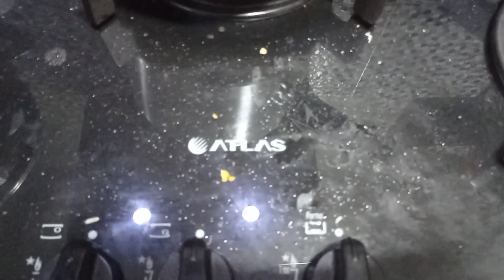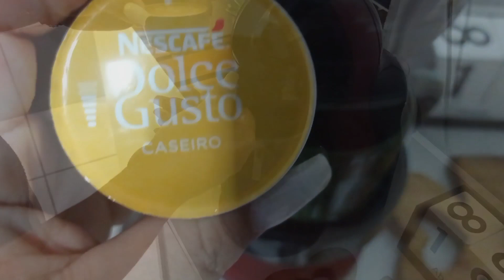Vlog: Vem passar o dia comigo/almoço simples/manutenção da unhas/ jantinha delícia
Oii am
ores ❤️ bem vindos a mais um vídeo aqui no canal

   ❤️ Deixe um comentário, vamos interagir

Gratidão a todos vocês 🙏🥰